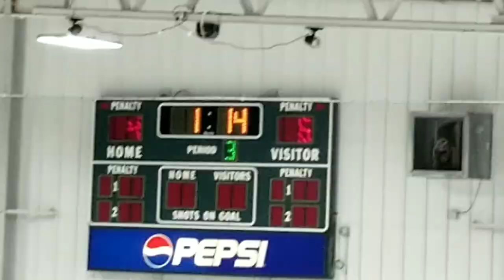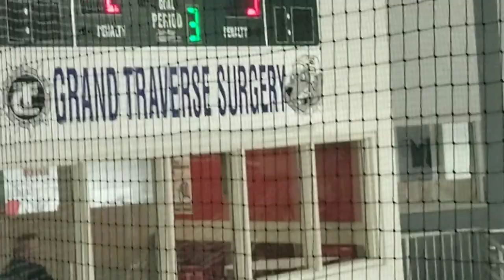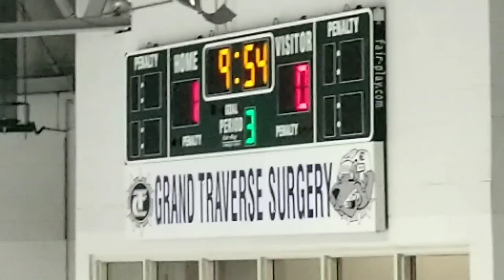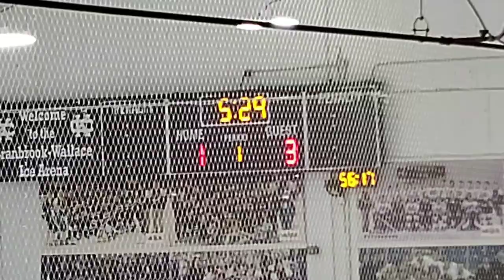Traverse City North Stars 11U A 2019 Goals